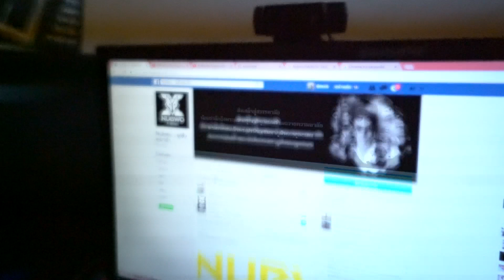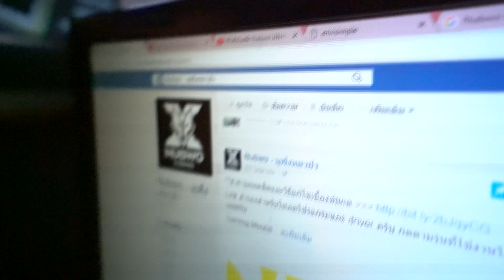รีวิวคีบอร์ด NUBWO รุ่น Majestic ราคาสบายเป๋าพร้อมฟังก์ชั่นเก๋ บอกเลยโครตเฟี้ยวววว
ใครสนใจก็ ร้าน envisimple เหมือนเดิม
ต่างจังหวัดเค้าก็ส่งให้
ตัวแทนจำหน่ายอื่นๆ

ฝากเพื่อนๆที่เล่นเกมPB ที่กำลังมองหากลุ่มแลกเปลี่ยนข้อมูลเนื้อหาสาระ
หาเพื่อนคุย หาตี้ หาดูโอ้ววว เชิญที่กลุ่มนี้เลย  Point Blank FirstClass [PBFC]
หรือสั้นๆจำง่ายๆ แค่ 4 ตัว PBFC อนาตคตอยากให้ กลุ่มนี้เป็นเหมือนสังคมPBที่รวมผู้เล่นจำนวนมากเข้ามาคุยกัน
ลิ้งค์กลุ่ม

ยังมีผลงานดีๆใหม่ๆมาให้ได้ชมกันตลอด

เปิด ช่องทาง DONATE สำหรับผู้ที่มีบัญชี Paypal

ติดตามการเคลื่อนไหวของ ชาว STARTOS
วันประกาศเทส และ กิจกรรมต่างๆ ได้ที่

พบกับทีมงาน STARTOS กันได้ตลอด ที่ TalkTalk
ห้องเล็กของSTARTOS นะจ๊ะ